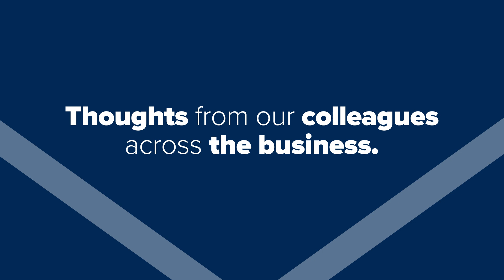It's World Youth Skills Day 2023: Jon-Paul Rimington - GC Website Blog Post video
As we celebrate World Youth Skills Day on 15th July 2023, we’ve reflected on the part GC Education & Skills plays to help young people fulfil their potential and how we’re actively contributing to the transformation of skills for the future.

We’ve had the pleasure of helping more than 6,477 learners over the last 12 months, many of those young people, and we aim to build on that success, recognising that young people are the future. So, we sat down with Jon-Paul Rimington, Managing Director of Education & Skills, to gather his thoughts on how we are making a positive difference to the youth of today.